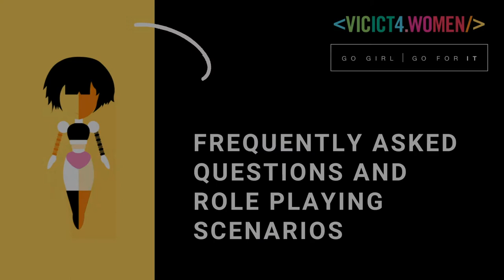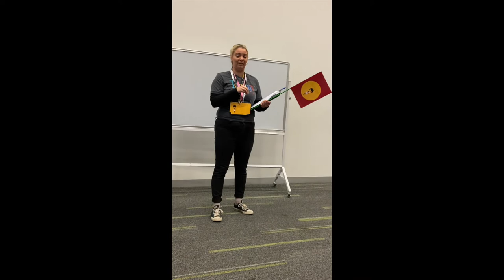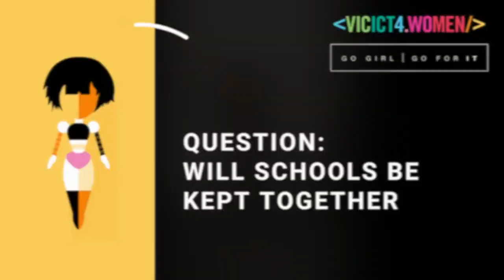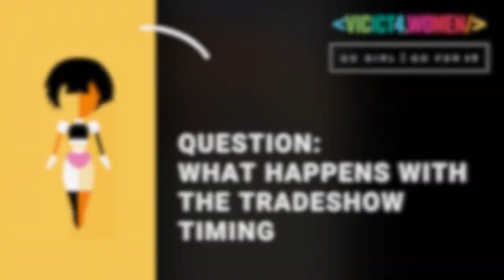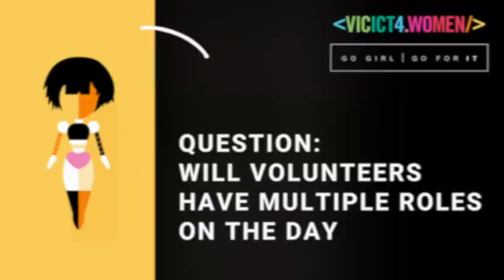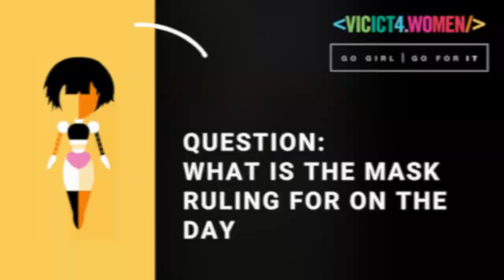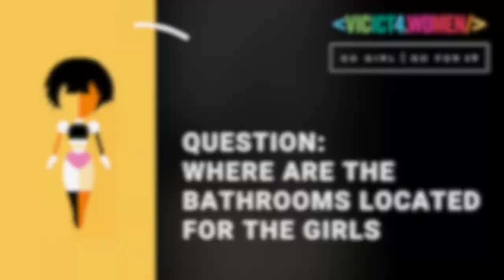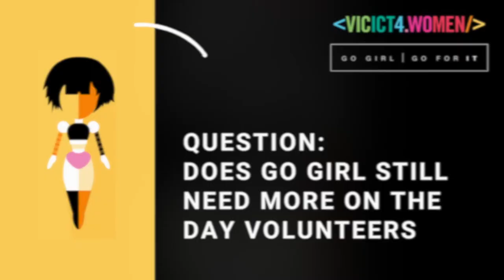Go Girl - On The Day Volunteers - Full Training Video For Girl Guides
Welcome to Go Girl's On The Day Volunteers training videos. Split into three parts; introductions & Deakin University tour, volunteer on the day scenarios, and frequently asked questions